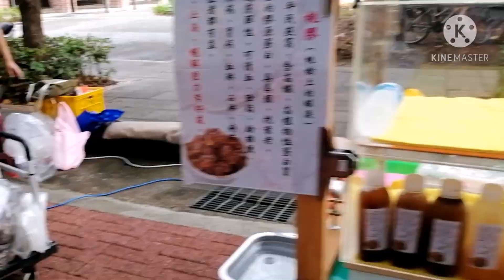Aneka kue tradisional Taiwan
Makanan ciri khas Taiwan